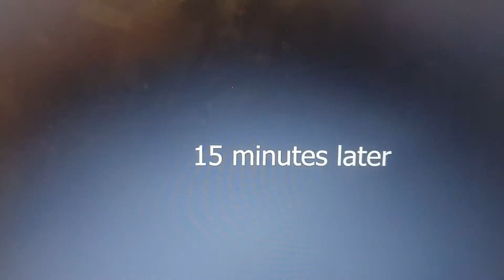Do not visit Jeff the killer house jesse baron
Dylan